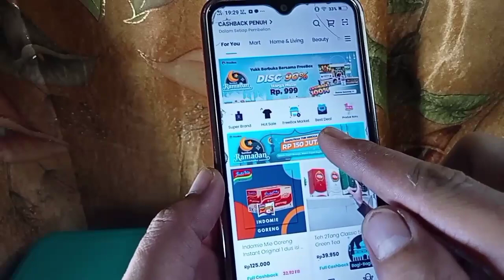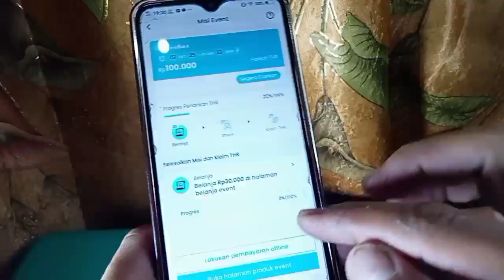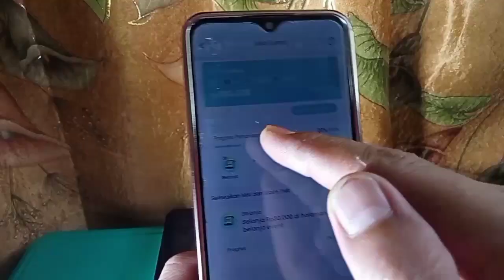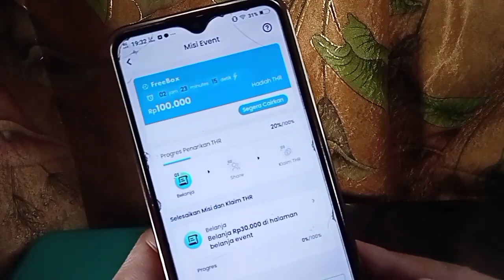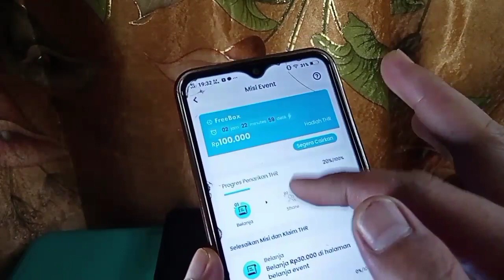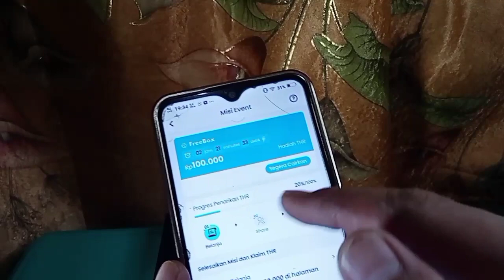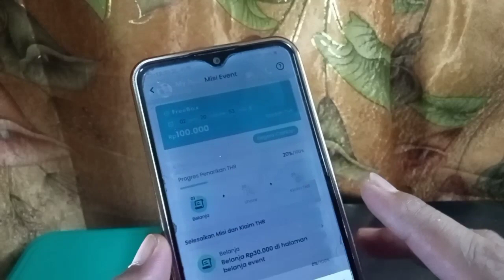REVIEW EVENT FREEBOX TERBARU, BONUS THR 100K-10JT! APLIKASI PENGHASIL UANG, APK PENGHASIL SALDO DANA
video ini membahas, event freebox terbaru, bagi bagi THR RAMADHAN, 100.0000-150JUTA. cara cepat menyelesaikan misi aplikasi freebox, cara nuyul aplikasi freebox, nuyul aplikasi freebox, cara cepat mendapatkan uang di aplikasi freebox, nuyul freebox apk, aplikasi freebox terbukti membayar, 200.000 cara mendapatkan uang dari aplikasi freebox, cara menggunakan aplikasi freebox, freebox penghasil uang terbaru 2023, penarikan saldo freebox berhasil, freebox, freeboxglobal, free box, apakah freebox membayar, aplikasi freebox terbukti membayar, cara penarikan freebox, wd freebox, cara tarik saldo freebox, event aplikasi penghasil uang terbaru, event apk penghasil uang, event freebox, event aplikasi freebox. freebox penghasil uang, Aplikasi Freebox penghasil uang terbaru 2023, event apk freebox, cara menggunakan aplikasi freebox, cara daftar aplikasi freebox, cara mendaftar aplikasi freebox. freebox penghasil uang, daftar aplikasi freebox dapat uang 100.000. cek selengkapnya di video ini

referal : T8PTGG

refferal : 5YOYNB
refferal : QFJU32
yuk gabung di group telegram anton official